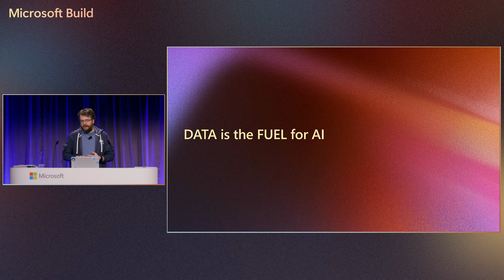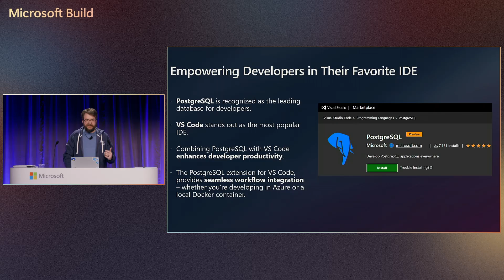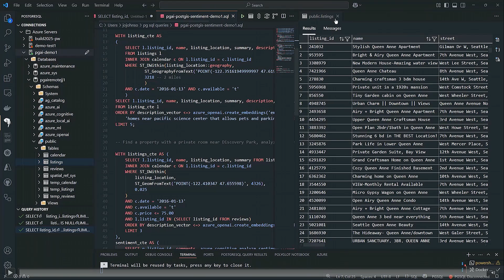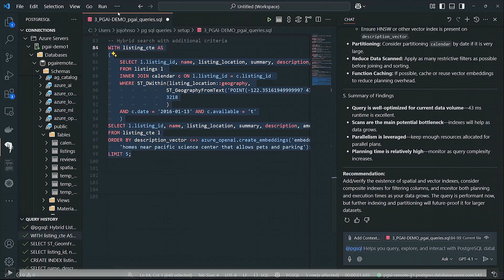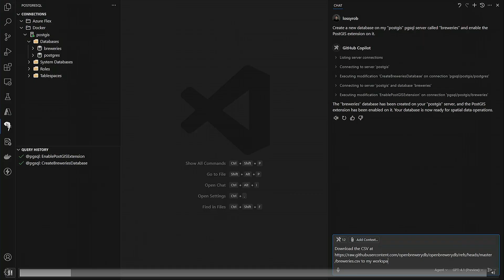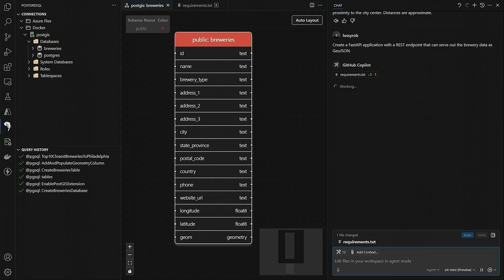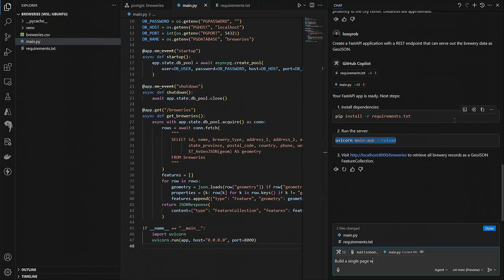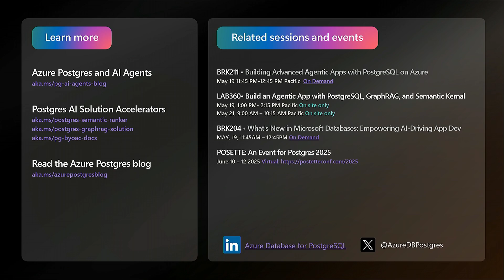Boost Your Development Workflows with PostgreSQL extension for VS Code | DEM564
Discover how the new extension for VS Code can transform your development workflow on PostgreSQL. In this demo, we’ll showcase how you can seamlessly connect to databases, run queries, explore schemas, and optimize performance—all without leaving Visual Studio Code. Whether you're building AI-powered apps, managing complex datasets, or just looking to streamline your PostgreSQL experience, this demo will show you how to level up your productivity with PostgreSQL on Azure.

𝗦𝗽𝗲𝗮𝗸𝗲𝗿𝘀:
 * Joshua Johnson

𝗦𝗲𝘀𝘀𝗶𝗼𝗻 𝗜𝗻𝗳𝗼𝗿𝗺𝗮𝘁𝗶𝗼𝗻:
This is one of many sessions from the Microsoft Build 2025 event. View even more sessions on-demand and learn about Microsoft Build

DEM564 | English (US) | Data & Analytics

Chapters:
0:00 - Importance of Real Data for AI
00:01:03 - Challenges in Developer Productivity and Time Management
00:02:37 - Creation of a Docker Container
00:03:24 - Setting Up Docker and Object Explorer Integration
00:05:48 - Improving Query Performance and Execution
00:08:05 - Preview of Copilot Actions in Agent Mode
00:10:38 - Introduction to top ten list query result
00:10:50 - Creating a fast API application
00:14:13 - Application launch and browser transition